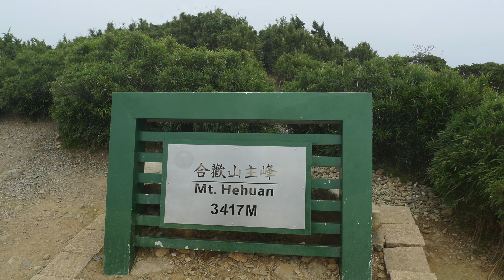【南投仁愛】合歡主峰步道 繁花圖鑑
假日前往合歡山主峰步道，沿途高山花卉陪伴。繁花、奇峰讓人目不轉睛， 好不滿足。
合歡主峰步道繁花圖鑑
01:19 尼泊爾籟簫
01:30 黃菀
01:42 高山倒提壺
02:05 合歡山柳葉菜
02:25 白花三葉草
02:39 虎仗
02:51 玉山佛甲草
03:08 玉山飛蓬
03:17 玉山當歸
03:24 玉山山蘿蔔
04:22 合歡山主峰
04:44 玉山杜鵑
04:50 玉山懸鉤子
04:58 玉山抱莖籟簫
05:19 玉山毛蓮菜
05:31 玉山薔薇
05:44 一支黃花